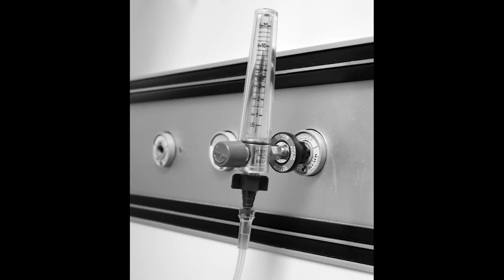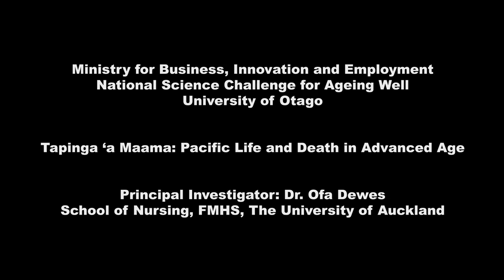A Digital Story by Teremoana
We are pleased to feature Teremoana's digital story, which is one of five digital stories that were created as part of the Tapinga 'a Maama: Pacific Life and Death in Advanced Age project carried out by Dr Ofa Dewes at the University of Auckland’s School of Nursing.